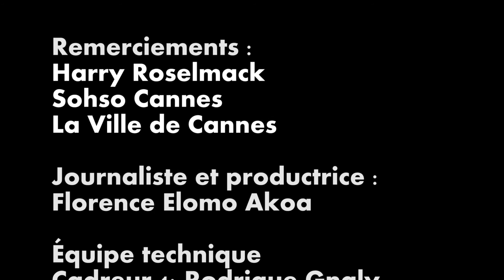Interview du réalisateur Harry Roselmack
Pour la sortie de son 1er film FRACTURES ce mercredi 9 novembre, le réalisateur Harry Roselmack nous explique les raisons qui l'ont motivées à aborder le thème de la radicalisation religieuse d'un jeune homme face à une jeune musulmane libre et décomplexée de ses traditions familiales...